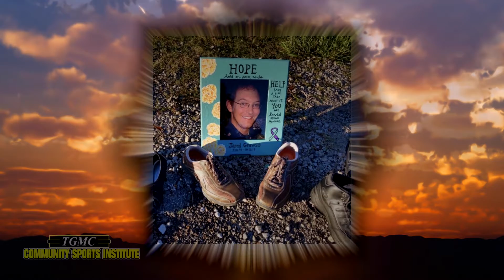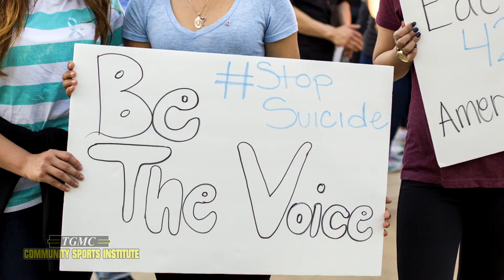2019 Bayou Region Out of the Darkness Walk to Promote Suicide Prevention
Bayou Region Out of the Darkness Walk
2019 - Peltier Park
Produced by TGMC Community Sports Institute